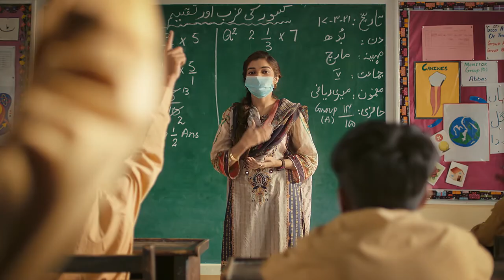Artist - Will I Ever Live My Dreams? | The Citizens Foundation, USA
Nearly one million children in Pakistan might never see a classroom again due to the current Pandemic, estimates the World Bank. TCF is determined to play a key role in resolving this crisis by providing quality education to the less privileged children in its 1600+ schools across Pakistan.